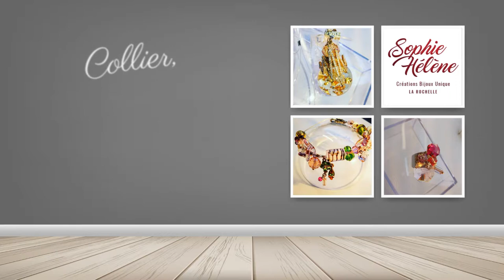creatrice Bijoux fait mains de qualité sur la rochelle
Vous cherchez une CREATRICE Bijoux fait mains de qualité SUR LA ROCHELLE ?
Sophie Hélène, votre créatrice de bijoux, vous propose des créations uniques ! Collier, bracelet, bague, boucle d’oreille et bien d’autres créations sauront sublimer votre tenue.
Osez la création !